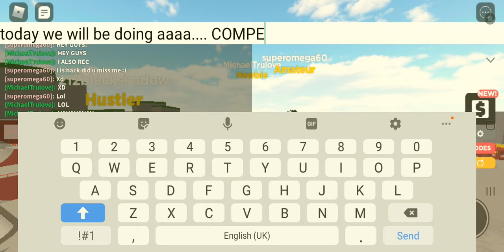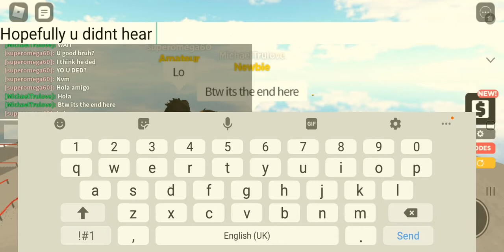MICHAEL COMPETION VS SUPEROMEGA60 MY FRIEND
VOTE WHO WON IN COMMENT